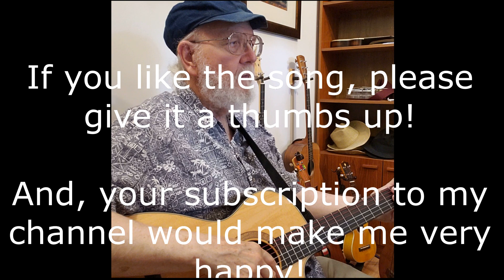Roseville Fair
A beautiful song by Bill Staines. It's a sentimental favorite of mine. I hope you enjoy it as well.